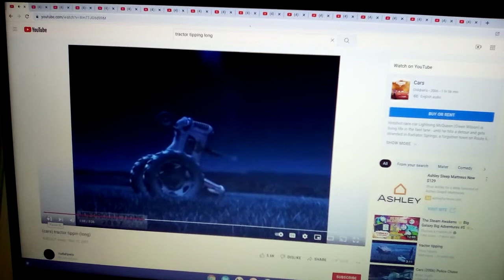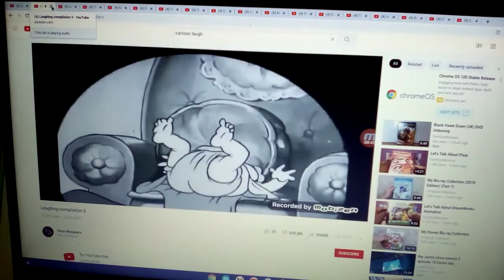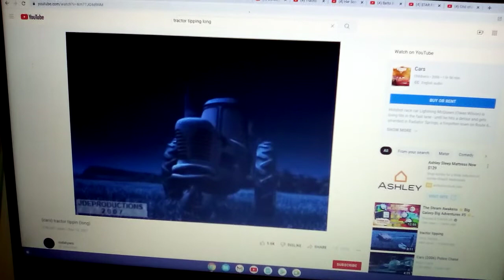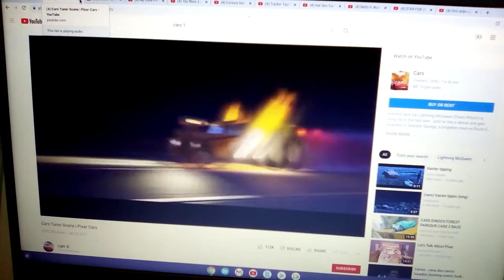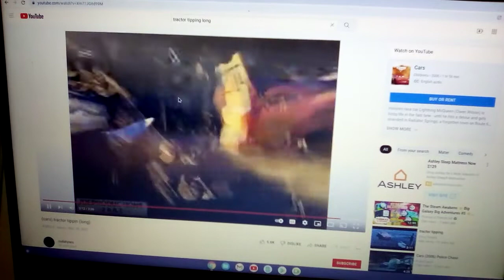Tractor Tipping Anthony Canter Crossover Part 32